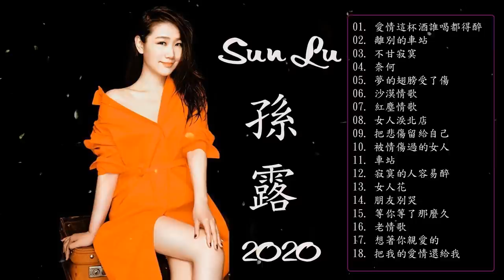Sun Lu Sun Lu 2020 [精选歌曲] 20首最佳激情情歌爱情太深/愛情這杯酒誰喝都得醉／離別的車站／不甘寂寞／奈何／夢的翅膀受了傷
☀Hope you have relaxing moments☀